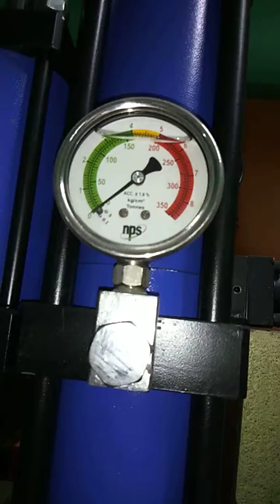Riveting Machine for Clinching studs and Clinching nuts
M3 to M12 sizes can be done